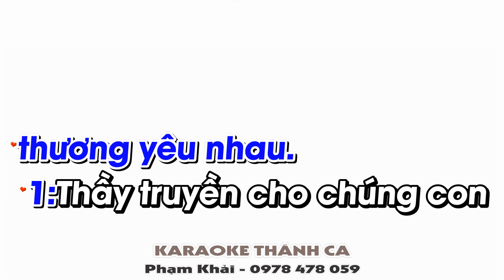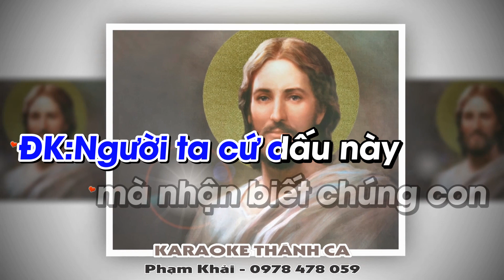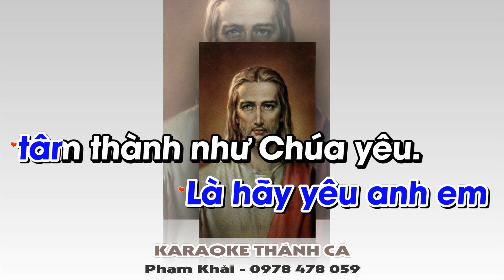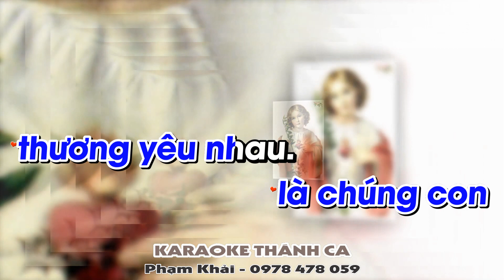Cứ Dấu Này Karaoke - (St: Lm Kim Long) - Người ta cứ dấu này mà nhận biết chúng con là môn đệ Thầy..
❤️ Ca khúc: CỨ DẤU NÀY
🎹 Sáng tác: LM KIM LONG
🎤 Trình bày:  KARAOKE
📀 Video karaoke : KARAOKE THÁNH CA
🎧 ĐT: 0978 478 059 (zalo)
LỜI BÀI HÁT: CỨ DẤU NÀY

ĐK. Người ta cứ dấu này mà nhận biết chúng con là môn đệ Thầy: là chúng con thương yêu nhau.

1. Thầy truyền cho chúng con điều răn mới của Thầy, là hãy thương yêu nhau, như Thầy yêu chúng con.

2. Nguyện cầu Thiên Chúa Cha hiệp nhất chúng con nên một. Tựa Chúa Cha trong con, con ở trong Chúa Cha.

3. Người nào yêu mến Ta, thì vâng giữ lệnh truyền. Là hãy yêu anh em tâm thành như Chúa yêu.

4. Còn tình chi lớn lao, và cao quí cho bằng là hiến thân hy sinh cho người ta dấu yêu.